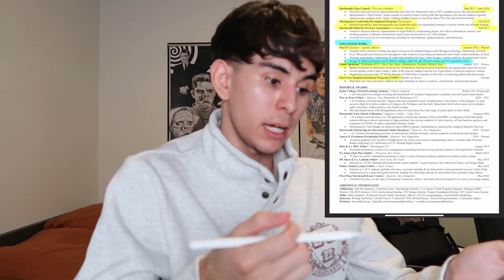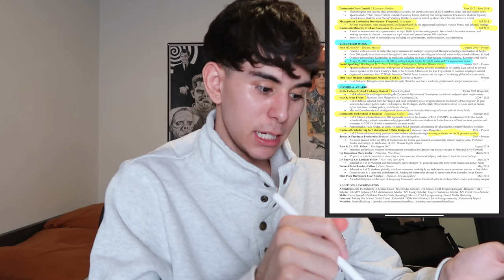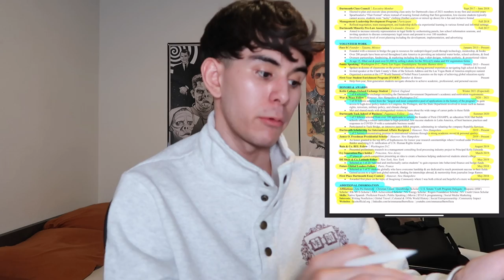LAW SCHOOL RESUME TIPS (HARVARD ADMIT)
2:20 EDUCATION
3:27 RESEARCH
4:27 PROFESSIONAL EXPERIENCE
6:46 LEADERSHIP & ACTIVITIES
8:44 VOLUNTEER WORK
9:52 HONORS & AWARDS
11:44 ADDITIONAL INFORMATION